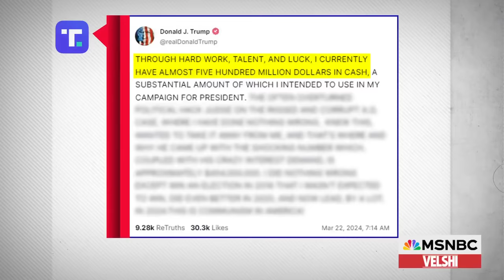Trump prepares for critical day in hush money hearing and $464 million bond deadline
“In about 24 hours, Trump faces an important and costly deadline in his civil fraud case in New York,” Ali Velshi explains. “Meanwhile, Trump is traveling to New York for a hearing in the criminal case brought against him by the Manhattan District Attorney Alvin Bragg… Tomorrow’s hearing is going to help determine whether the trial can proceed in mid-April or if it warrants further delay.” Molly Jong-Fast and Joyce Vance join Velshi to discuss the crucial day for Donald Trump tomorrow and why both could be significant for the future of his legal cases and shaping public opinion among voters.